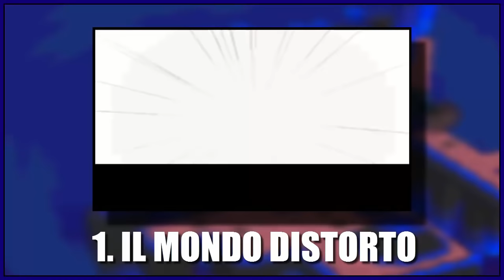TOP 5: MIGLIORI MOMENTI DEI GIOCHI - POKEMON DIAMANTE/PERLA/PLATINO w/Trainer Tia